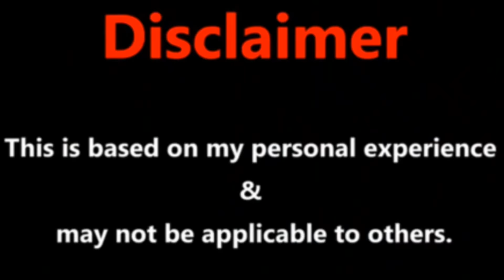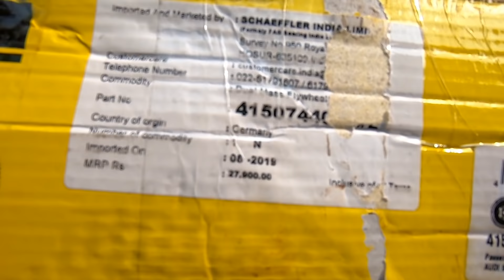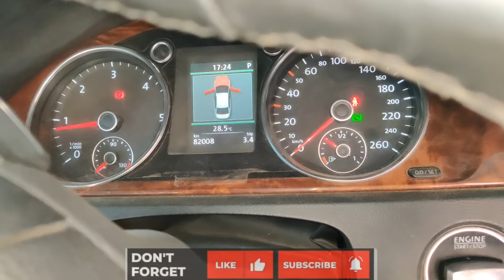VOLKSWAGEN PASSAT DUALMAAS FLY WHEEL PROBLEM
FLOOR JACK